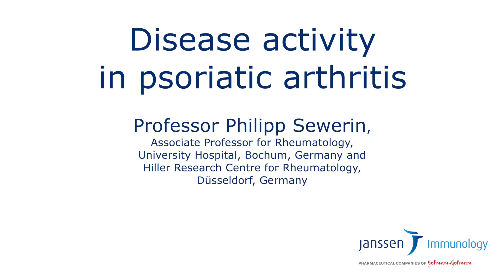Disease activity in Psoriatic Arthritis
Minimal disease scores were introduced to look at treatment outcomes as a whole, rather than focusing on one or two areas only.
This video has been produced by Janssen in the Europe, Middle East and Africa (EMEA) region; for more information please